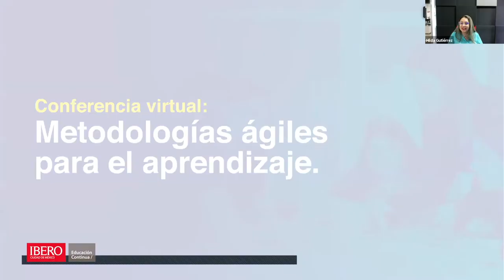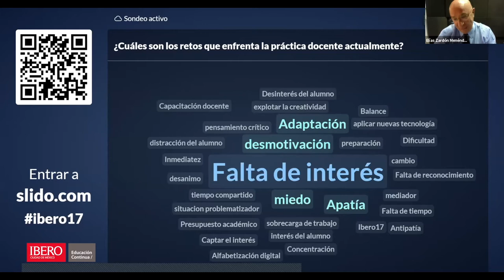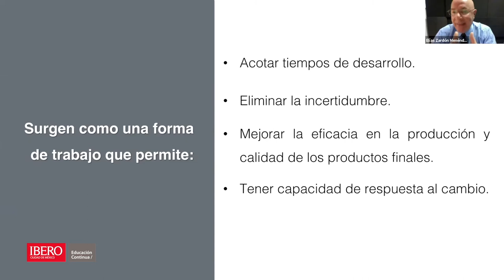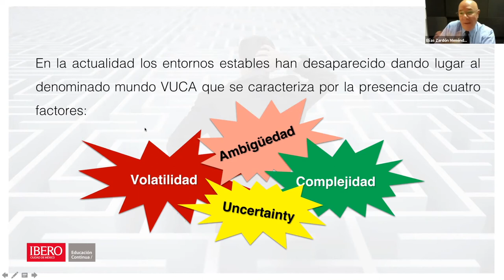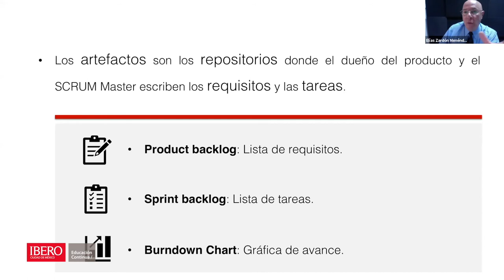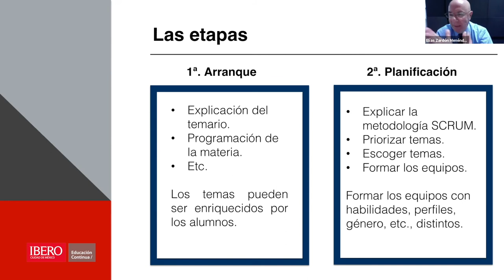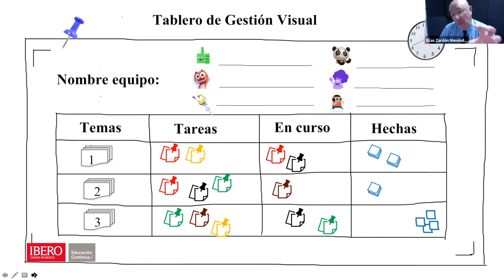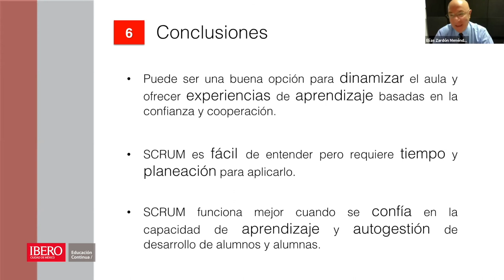9. Metodologías ágiles para el aprendizaje.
Ciclo de conferencias. Retos, transformación e innovación educativa: nueva realidad de la educación media superior.

9. Metodologías ágiles para el aprendizaje.
Martes 17 de mayo de 2022.
Presenta: Elías Zardón Menéndez

El Ciclo de conferencias Retos, transformación e innovación educativa ante la nueva realidad de la Educación Media Superior consiste en diez conferencias impartidas por especialistas en materia educativa, quienes a lo largo de 120 minutos compartirán con las personas participantes diferentes temas de actualidad en la realidad educativa que enfrentan las Instituciones de Nivel Medio Superior.

Conferencia dirigida al personal docente, administrativo y directivo de las Instituciones de Nivel Medio Superior que desee conocer la metodología ágil para el aprendizaje (SCRUM), las características, beneficios y limitaciones, así como su aplicación en el ámbito educativo a través de la identificación de los pasos a seguir para una correcta implementación. El propósito es contribuir a lograr que el alumnado aprenda a aprender y sea capaz de alcanzar aprendizajes significativos tanto en lo individual como en lo colectivo, fomentado el sentido de la responsabilidad, la cooperación y la colaboración con otros, potenciando el trabajo en equipo sobre la base de aprender haciendo y participando con otros.